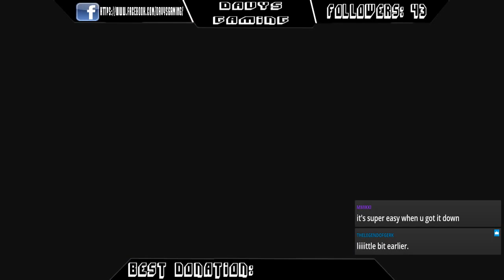Playing your levels | Super Mario Maker Live Stream